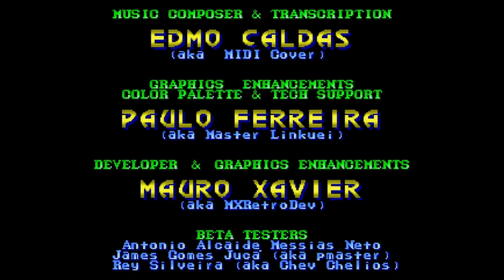Final Fight MD -wip demo 25/12/22- (Sega Mega Drive / Genesis) Longplay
Longplay di Final Fight MD wip demo del 25/12/2022, una homebrew per Sega Mega Drive.

Longplay of Final Fight MD wip demo dated 12/25/2022, a homebrew for the Sega Genesis.

0:03 = 60 fps, 4 nemici a video
13:36 = 30 fps, 6 nemici a video
Emulator: Genesis Plus GX Wide